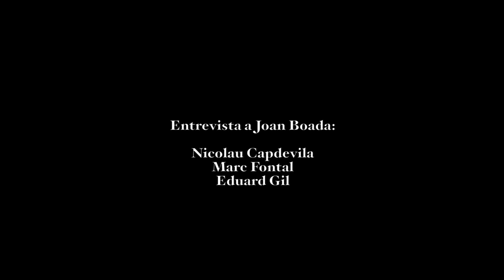Entrevista a en Joan Boada